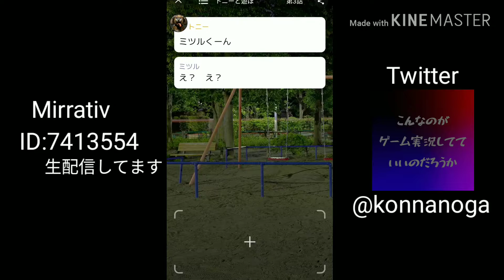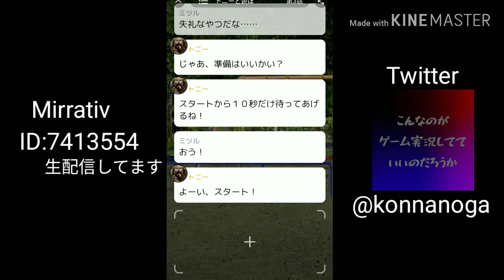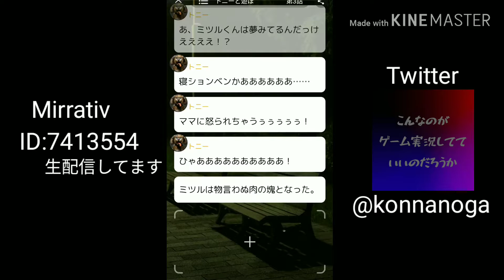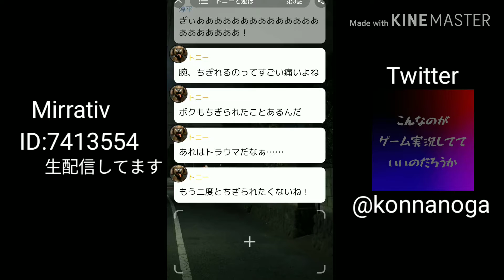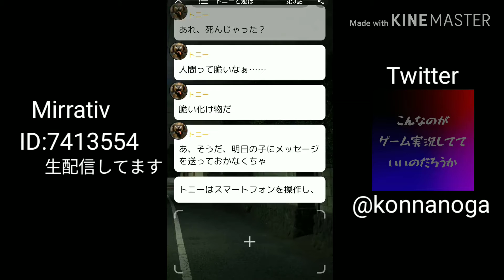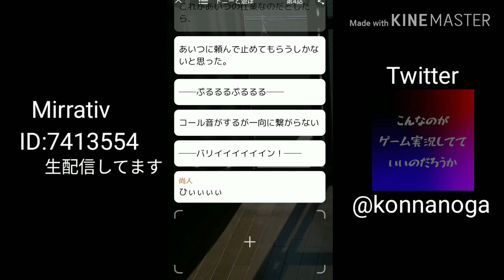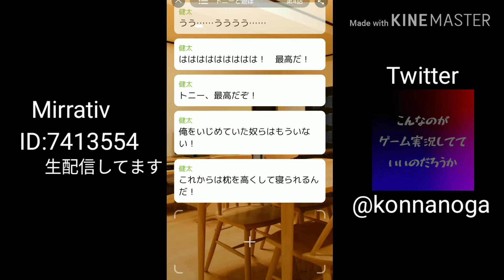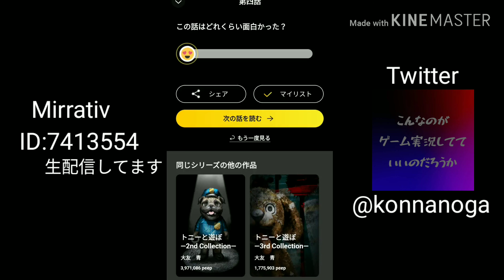友達の押し売りはいかがですか？【peep】トニー#2